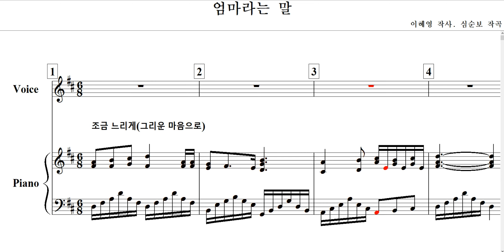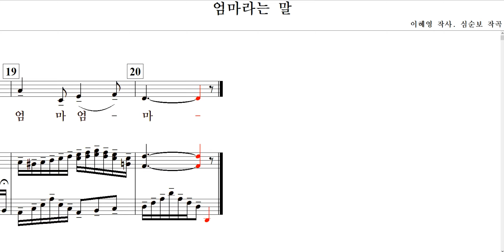엄마라는 말(이혜영 작사. 심순보 작곡)